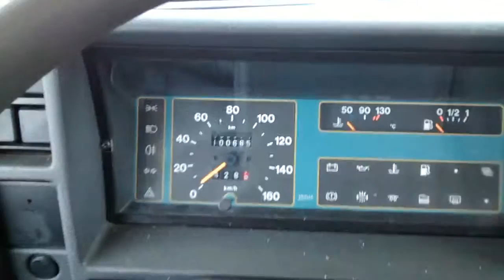CI continental 360 Fiat Ducato Turbo anno 1993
DescriVendesi CI Continental anno 1993 meccanica Ducato 1.9 TURBO Diesel, km 100.000, motore rifatto dimostrabile con fattura con 3600 km. Bollo pagato, revisionato fino al 2016.
 Accessori : sospensioni posteriori ad aria , pannello solare , oscuranti e zanzariere , autoradio , scarichi convogliati a destra , veranda , portabici , portapacchi con scaletta , luce esterna.

 Prezzo 5900 €

Si avvisa la gentile Clientela che i dati relativi alle caratteristiche interne e/o esterne di ogni veicolo pubblicato non sono vincolanti agli effetti contrattuali. zione